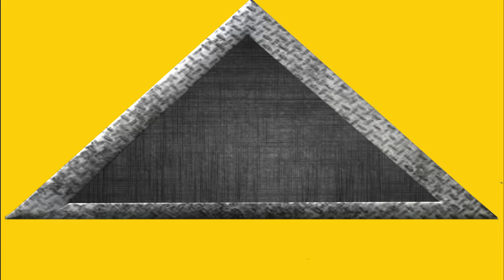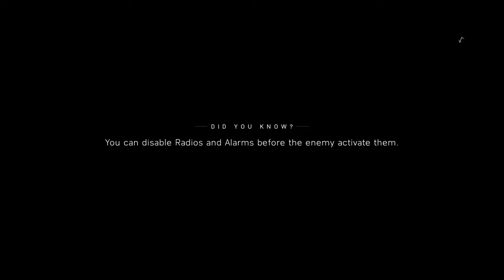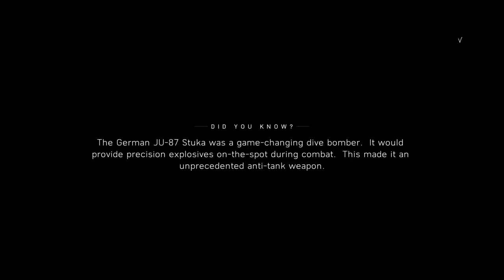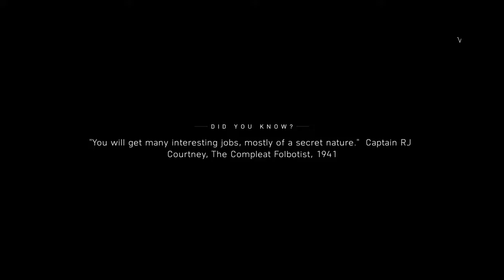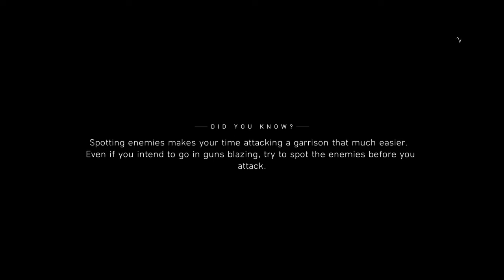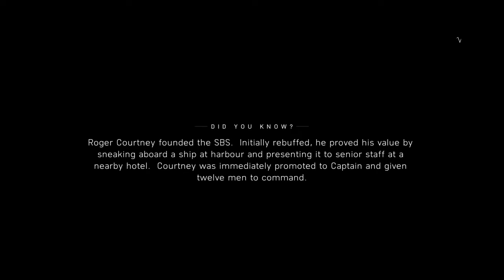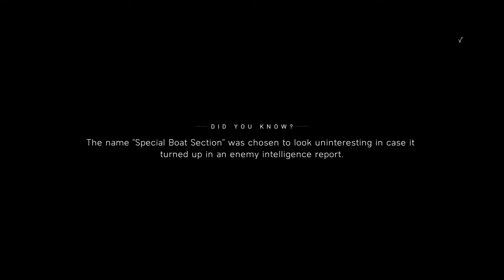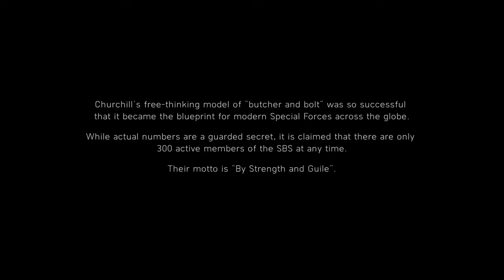Battlefield V : Part 2 : Poo-Tastic (Viral Vinnie Plays)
I'm talking a big old honking chonk

This episode was recorded on May 29th, 2021, watch brand new episodes LIVE on Twitch: